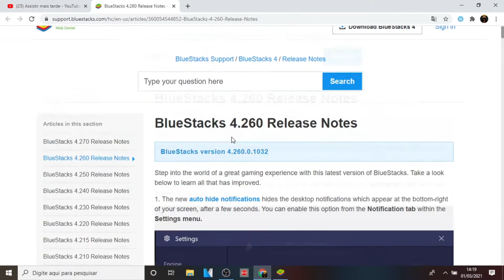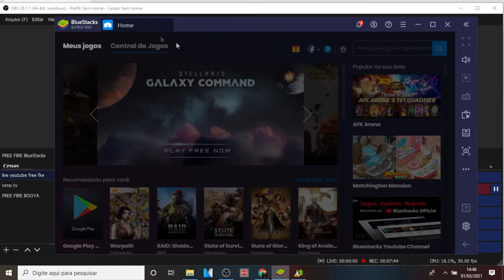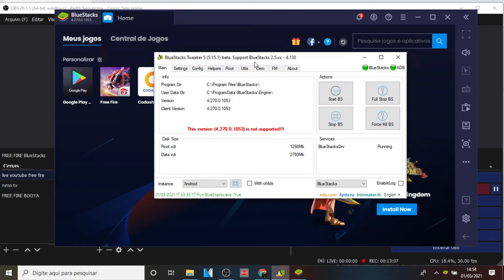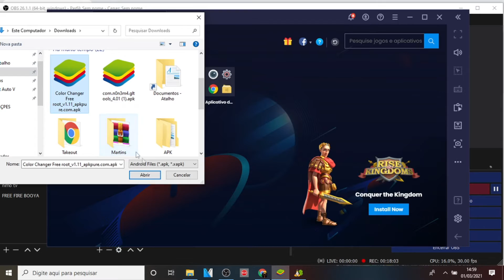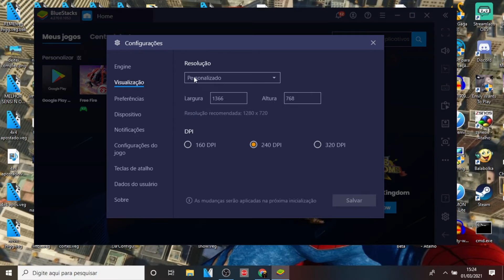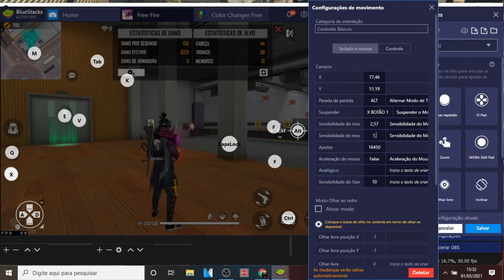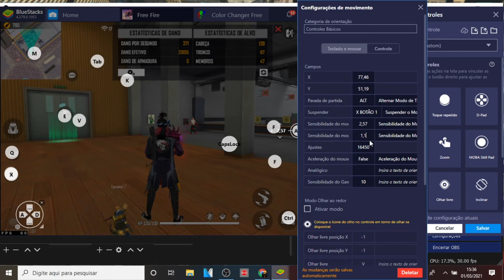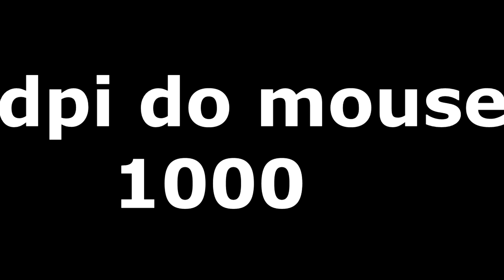NOVA ATUALIZACÃO DA BLUESTACKS 4.270 COM A MELHOR SENSIBILIDADE? MELHOR SENSIBILIDADE🔥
NOVA VERSÃO BLUESTACK#SENSINOFINALDOVIDEO
SAIU! VERSÃO MAIS OTIMIZADA! -MELHOR SENSIBILIDADE!! BLUESTACKS 4.270
SAIU A NOVA VERSÃO DO BLUESTACKS 4.270
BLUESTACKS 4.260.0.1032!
TESTANDO NOVO BLUESTACKS 4.270

A melhor sensibilidade para nova atualização
A melhor sensibilidade Free Fire
A melhor sensibilidade para atualização
A melhor sensibilidade para nova temporada
A melhor sensibilidade para subir capa na nova atualização
A melhor sensibilidade para subir capa no Free Fire
A Melhor sensibilidade
Sensibilidade Free Fire
Free Fire Dicas

GRUDA NA CABEÇA ! A MELHOR SENSIBILIDADE PARA SUBIR CAPA ! MIRA TRAVA NA CABEÇA